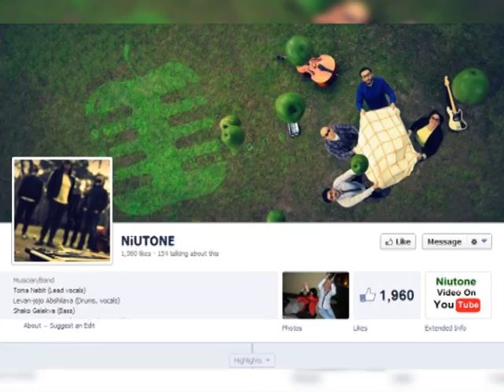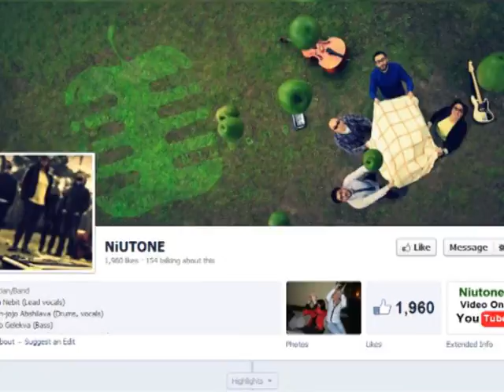NiUTONE აქტიურ მოღვაწეობას იწყებს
NiUTONE აქტიურ მოღვაწეობას იწყებს - ახალი ჟღერადობა და უნიკალური მონაცემები - ვინაა ჯგუფის მფარველი ანგელოზი და რატომ ცვლის ბენდი ვოკალისტს?!